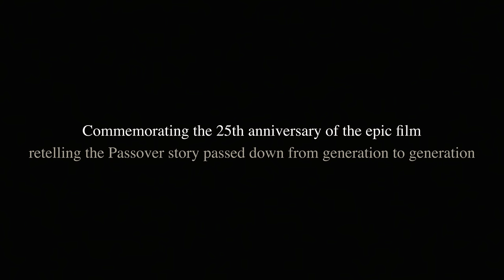Six13 - The Prince of Egypt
One of the great epic animated films and musicals of all time -- and possibly the greatest retelling of the passover story -- is celebrating its 25th anniversary this year, and deserved a fitting acappella tribute. We're thrilled to be the ones to "deliver" it to you. The incredible score of theprinceofegypt was an integral part of the soundtrack of our youth, and we hope it brings joy to your holiday the way it does to ours.chagsameach!

All Six13 songs are created with nothing but the human voice.

Anchored by a strong Jewish identity and driven by a mission to connect Jews around the globe with their heritage through music, professional Jewish a cappella group Six13 are the originators of today's Jewish a cappella sound. They've performed to rave reviews at the White House for Barack and Michelle Obama, and ten of thousands more at synagogues, religious schools, JCCs, fundraising events, B'nai Mitzvah and private affairs alike. They’ve received numerous awards for their eight best-selling CDs, been selected as finalists for casting in NBC's "The Sing-Off", and garnered more than 20 million views online.

Based on the music of The Prince of Egypt
0:00 Deliver Us
1:11 Through Heaven's Eyes
2:10 Ashira / When You Believe
3:37 Deliver Us (reprise)

Concept by Gabi Resmovits
Arranged by Craig Resmovits
Vocals performed by Nathaniel Ribner, Josh Sauer, Mike Boxer, Lior Melnick, Carl Haber, Chaim Moskowitz, Aaron Kohl, Mordy Weinstein and Craig Resmovits
Additional vocals by Ruby Boxer and Max Boxer
Recorded by Nathaniel Ribner, Josh Sauer, Mike Boxer, Lior Melnick, Carl Haber, Mordy Weinstein and Craig Resmovits
Edited by Connor Martin
Mixed by Ed Boyer
Produced by Mike Boxer

Video filmed, directed, edited and produced by David Khabinsky, Daled Studios
Additional editing and graphic animation by Kristine Slipson

Special thanks to Hashem, our loving families, all our incredible audio and video production staff, our alumni, our amazing fans, all of our music teachers, Mike Howard, and the incredible Stephen Schwartz and Hans Zimmer.

Six13 is:
Mike Boxer | Carl Haber | Aaron Kohl
Lior Melnick | Chaim Moskowitz |.Craig Resmovits
Nathaniel Ribner | Josh Sauer | Mordy Weinstein

©️ 2023 Six13

LYRICS

(DELIVER US)

With the sting of the whip on my shoulder
With the salt of my sweat on my brow
Elokim, G-d on high, can you hear your people cry?
Help us now
This dark hour

Deliver us
Hear our call, deliver us
Lord of all, remember us
Here in this burning sand
Deliver us
There’s a land you promised us
Deliver us to the promised land

(THROUGH HEAVEN'S EYES)

A single thread in a tapestry
Though its color brightly shines
Can never see its purpose
In the pattern of the grand design

And the stone that sits on the very top
Of the mountain’s mighty face
Does it think it's more important
Than the stones that form the base?

So how do you judge what a man is worth
By what he builds or buys
You can never see with your eyes on Earth
Look through heaven’s eyes
Look at your life (2x)
Look at your life through heaven’s eyes

(ASHIRA / WHEN YOU BELIEVE)

Ashira Ladoshem, ki ga-oh ga-ah
(I will sing to G-d, for He has triumphed gloriously)
(2x)

Mi chamocha ba’elim, Adoshem?
(Who is like You, G-d, among the gods?

Mi kamocha ne’edar bakodesh?
(Who is like You, glorious in holiness?)

Nachita b’chasd’cha am zu ga’alta
(In Your faithful goodness, You led the people You redeemed)
(2x)

Ashira, ashira, ashira!
(I will sing, I will sing, I will sing!)

There can be miracles
When you believe
Though hope is frail, it's hard to kill

Who knows what miracles
You can achieve
When you believe
Somehow you will
Now you will
You will when you believe (2x)
You will when you believe

(DELIVER US - REPRISE)

Deliver us
Send a shepherd to shepherd us
And deliver us to the promised land

Deliver us!